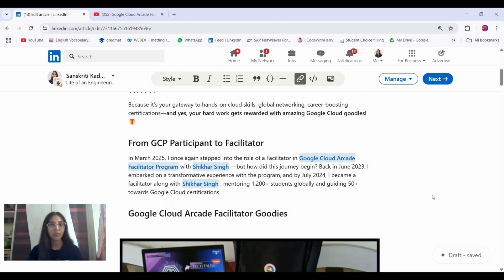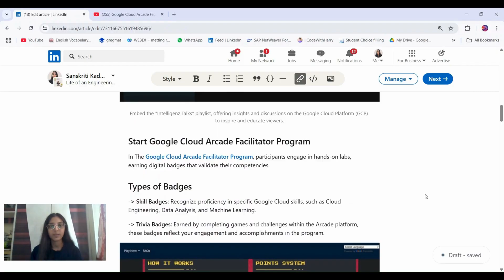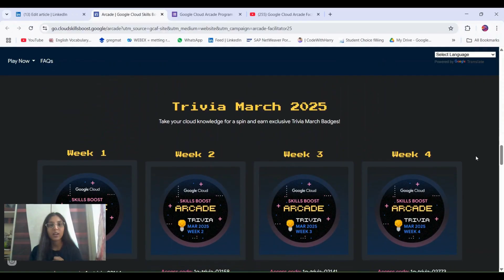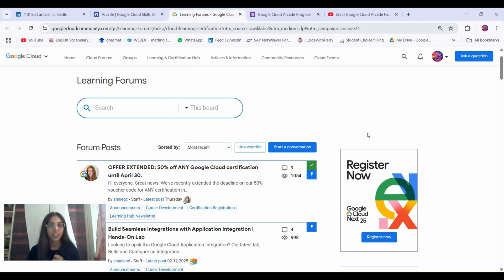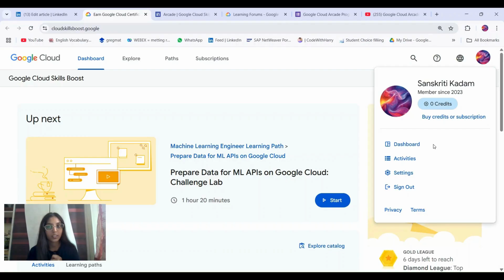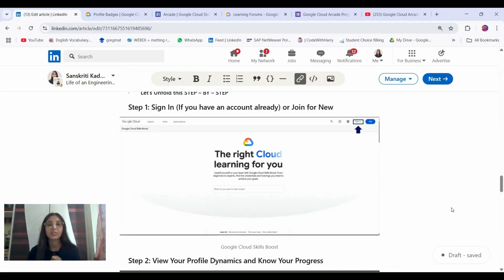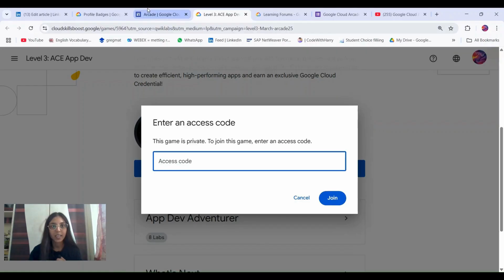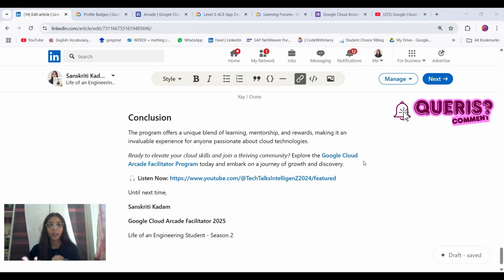WHY Should You Take Part in Google Cloud Arcade? | Sanskriti Kadam | Newsletter | IntelligenZ Talks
In this video, IntelligenZ Talks brings Sanskriti Kadam, a Google Cloud Arcade Facilitator and Founder. She discusses the benefits of participating in Google Cloud Arcade, how it helps students and professionals upskill in cloud technologies, and the opportunities it unlocks.

-- Facilitator Code: GCAF25C1-IN-2GN-VDN

Chapters:
0:00 - Intro
2:10 - Types of Badges
3:35 - Arcade Subscription
4:49 - Skill Badges & Trivia Point System
7:14 - Enrollment Guide
9:48 - How to Start Arcade Labs?
12:00 - Outro